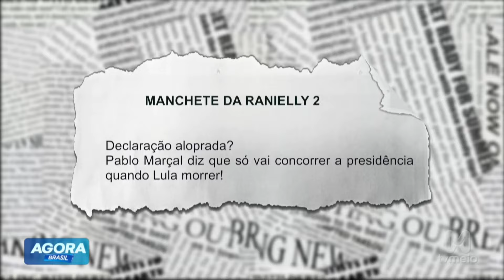Pablo Marçal diz que só disputa a presidência quando Lula morrer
Pablo Marçal causou polêmica ao declarar que só irá concorrer à presidência após a morte do presidente Lula. A declaração gerou reações diversas no meio político e entre seus apoiadores, sendo criticada como desrespeitosa e insensível. Neste vídeo, analisamos o impacto dessa fala, as repercussões políticas e como essa afirmação pode influenciar a trajetória de Marçal no cenário eleitoral brasileiro.